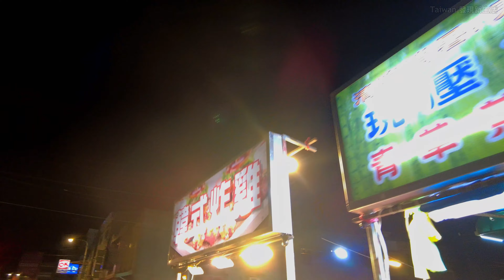桃園夜市散步 【觀音夜市】2022 Taoyuan Guanyin Night Market｜4K HDR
街頭藝人.表演秀Street performers. Show
【嘉義街頭藝人】 古箏阿伯
【台南街頭藝人】- 噴漆畫家 - 一罐簡單噴漆罐 繪畫出精美的畫作